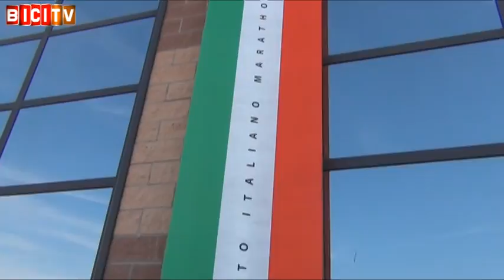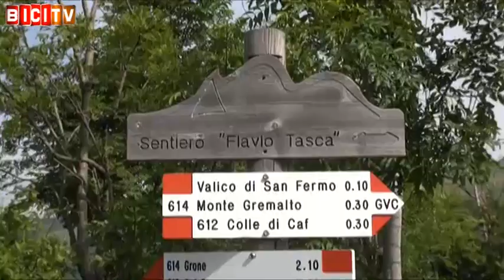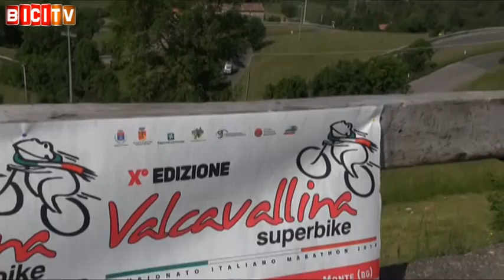Samuele Porro e Daniela Veronesi campioni italiani Marathon 2014